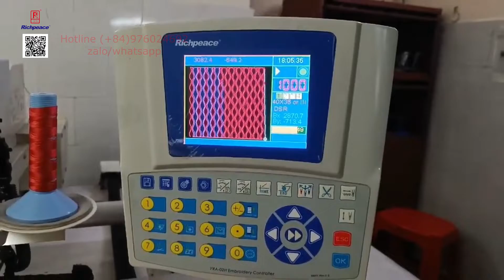Máy may CNC may da bọc ghế nội thất Richpeace tại nhà máy khách hàng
Richpeace Info
Mr Richard Nguyen  (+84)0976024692 Zalo/Whatsapp
©️ Bản quyền thuộc về Richpeace Official, vui lòng không Reup.